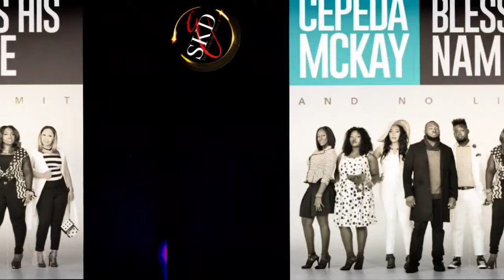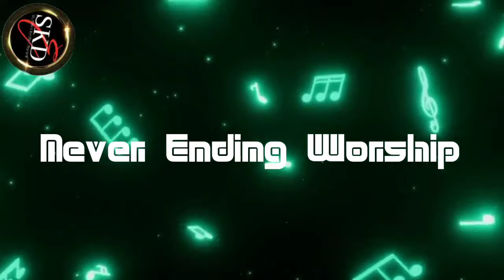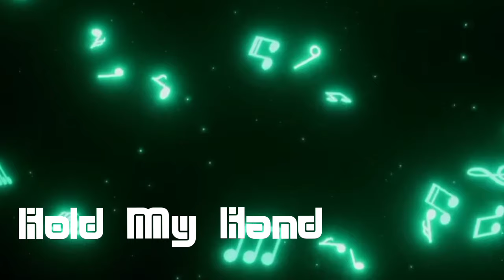Never Ending Worship s5 E14 with our Legend in the Making Pastor Derek The Change Man Smith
60 mins of the best in Gospel with International Recording Artist Pastor Derek The Change Man Smith.